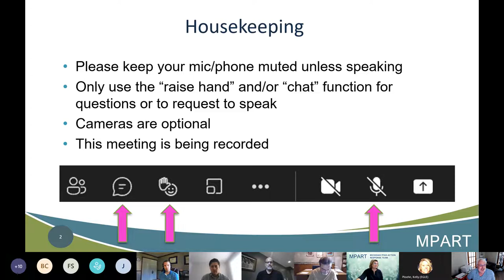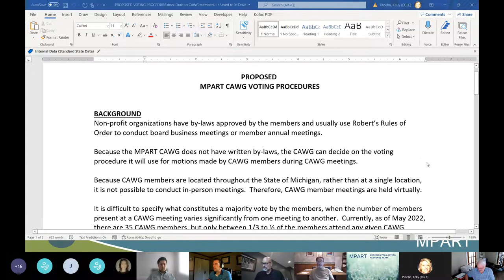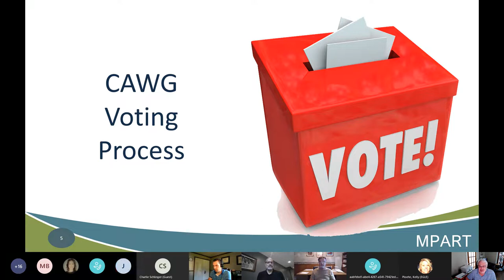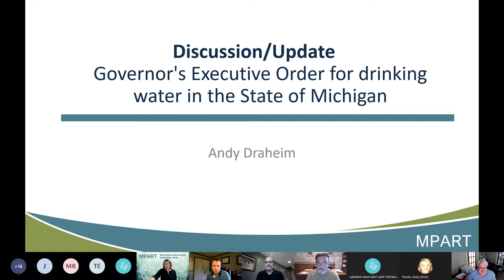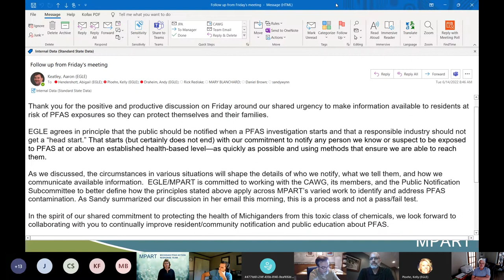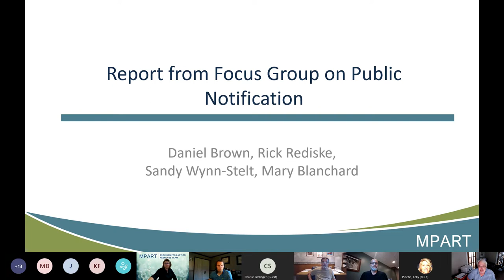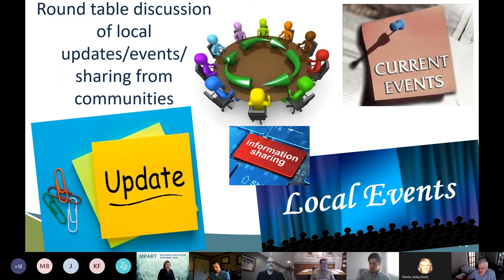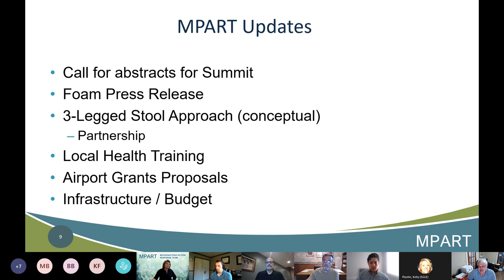MPART Citizen's Advisory Workgroup Meeting - June 2022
This is a recording of the monthly Michigan PFAS Action Response Team (MPART), Citizen Advisory Workgroup Meeting that was held June 2022.